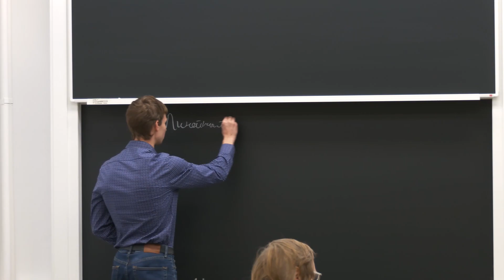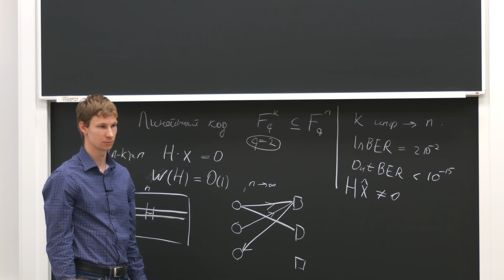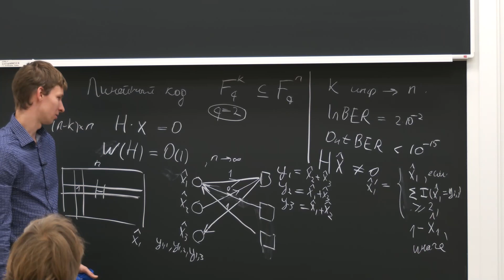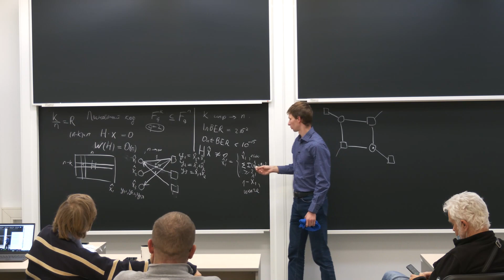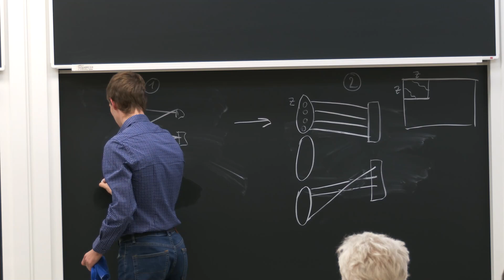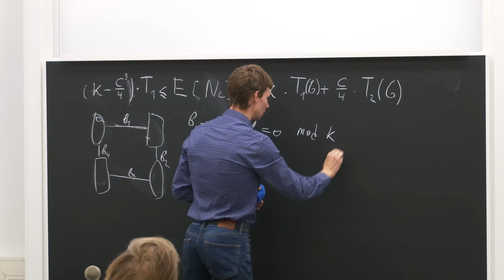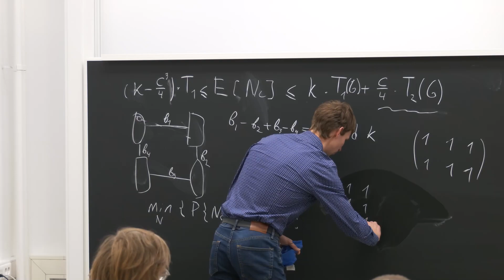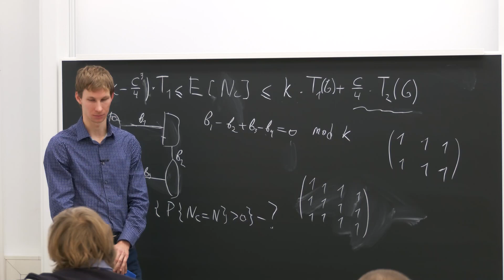А.Э. Маевский. Графовые задачи в помехоустойчивом кодировании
2021 г. Семинар «Математические задачи в индустрии». 2021 г.
20 октября 2021 г. 16:00–17:30, г. Москва, МИАН, ауд. 110 (ул. Губкина, 8) + Zoom